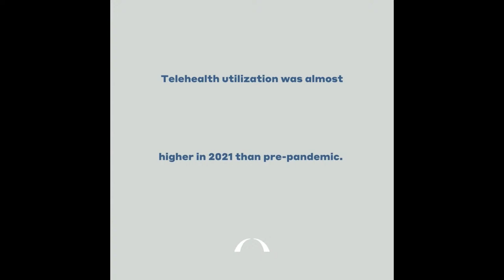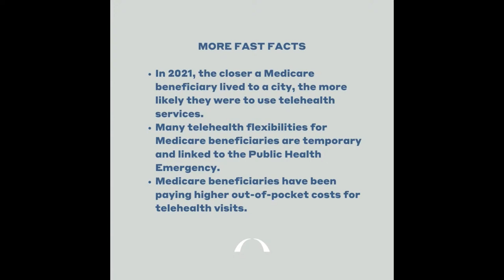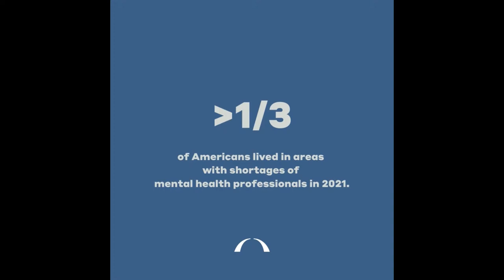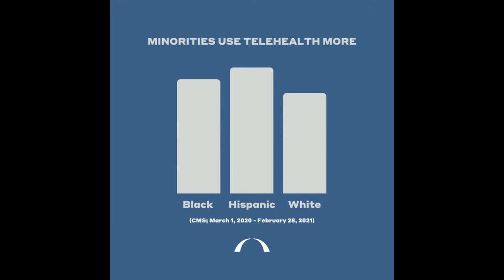Approaching the Telehealth Cliff: Medicare Policy Post-Pandemic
Flexibilities enacted during the COVID-19 public health emergency paved the way for an unprecedented expansion of telehealth virtually overnight. As the nation moves forward and waivers expire, policymakers must consider whether flexibilities should be made permanent and weigh the future implications for cost and quality.

Join BPC and our panel of experts as we discuss new recommendations to create a path forward for telehealth that promotes better value in the Medicare program and better outcomes for beneficiaries